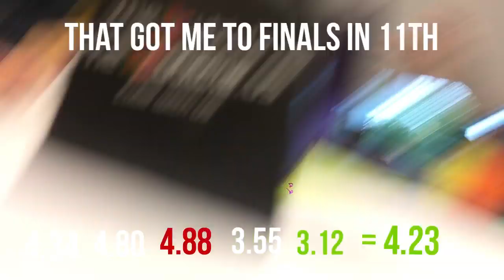2x2 Official 4.23 average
Sub 5 low 4 Yay!!! This average got me to finals in 11th place and I beat Kit Clement!